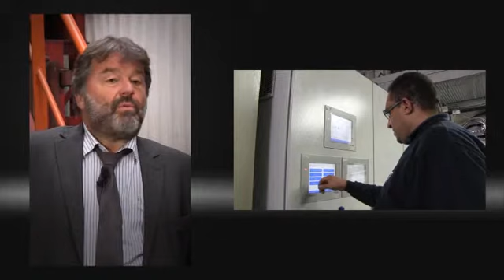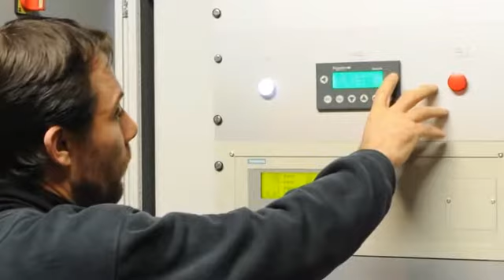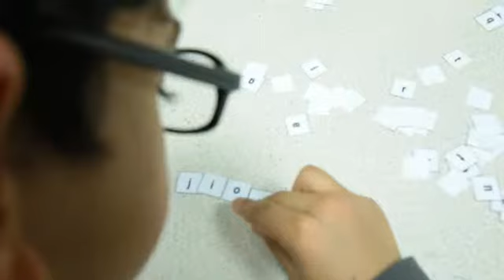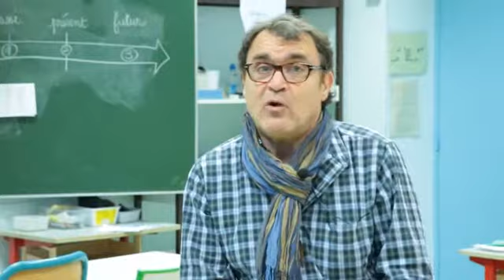Journal télévisé A Fontenay N°25 - 18/11/2013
Au sommaire de votre nouveau 6 mn: le grand angle vous propose de découvrir le dispositif "coup de pouce" mis en place depuis de nombreuses années, par la ville et des enseignants volontaires qui vient en aide aux enfants en difficulté scolaire. Cette initiative vise à offrir, aux enfants du cycle 2 le soutien dont ils ont besoin pour favoriser l'apprentissage de la lecture et de l'écriture. Et n'oubliez pas l'actu et votre agenda.